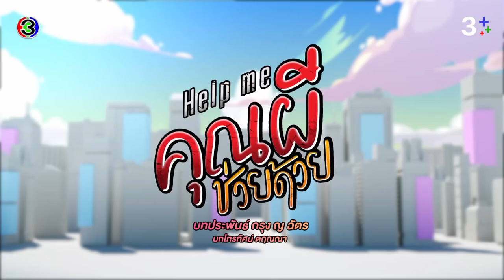Help Me คุณผีช่วยด้วย EP.2 คืนนี้ 20.30 น. | CH3Plus